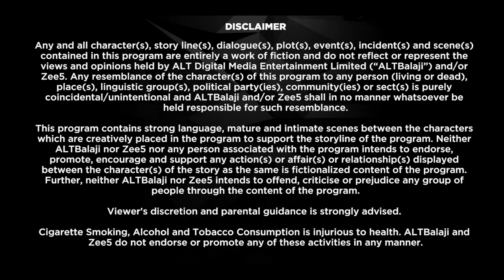Broken But Beautiful |Full Web Series| S2 | Ep1 |Vikrant Massey| ALTT | New Hindi Web Series 2024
Watch the latest episodes of Broken But Beautiful Full Web Series in Hindi from ALTT App. Also Watch New Released Latest Hindi Web Series 2024 and New Hindi Web Series 2024 Exclusively on Damdaar Show.

Starring Vikrant Massey and Harleen Sethi in the lead, This web series, Broken But Beautiful is a tale of a broken couple. Veer and Sameera are two individuals who have struggled in matters of love. They have been left broken and damaged after they lost their significant others with whom they imagined a lifetime. Broken But Beautiful is a top trending web series that focuses on romance, healing, heartbreaks, second chances, and pain. But, how will Veer and Sameera overcome their pain? Will they ever get to mend their past wounds? Will they ever believe in the magic of true love?

Broken with Beautiful: Vikrant's Messy Romance" is a captivating web show that delves into the complexities of love, heartbreak, and the beauty that emerges from life's messiness. Vikrant, our charismatic protagonist, navigates the intricate dance of relationships, weaving through the highs and lows of modern romance. As the narrative unfolds, viewers are taken on an emotional rollercoaster, witnessing the shattered pieces of Vikrant's heart as he strives to find love amid the chaos. This romantic series explores the notion that sometimes, in the broken fragments of our lives, we discover the most beautiful and unexpected connections. Get ready for a poignant journey through the intricacies of love, with "Broken with Beautiful: Vikrant's Messy Romance."

Cast: Vikrant Massey, Harleen Sethi